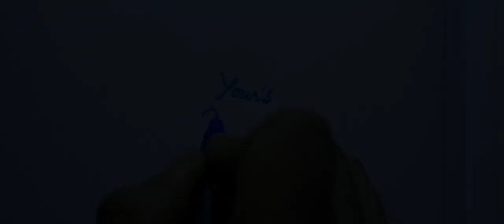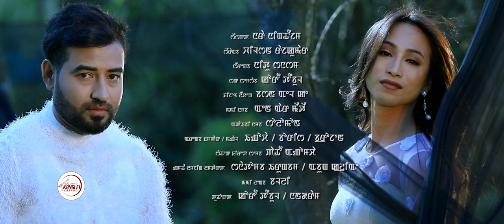Thamoi Ani || Priya, Virat & Tampha || Official Music Video Release 2019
Khorjei films production

Santa Khurai Presents

" Thamoi Ani "

Feat : Virat / Priya

Introducing : Tampha Wabagai

Guest Artiste : Leima / Sundari

Singer : Nara Ningthoujam

Lyrics : Nitu Sanasam

Make up : Korou Toubul

Costume : Basan LK

Camera : NR. Meitei

Trolley / Light : Ingocha / Borish / Brojen

Choreograph : Pathou Angomcha

Asst. Director : Sanatomba Irungbam / Abung Cleo

Editor : Balli

Producer : Korou Toubul / Nandaram

Director : Devchand Khuman

☛ Kanglei Channel Is Authorized To  Upload This Video. Using Of This Video & Audio On Other Channels, Without Prior Permission Will Be Strictly Prohibited.